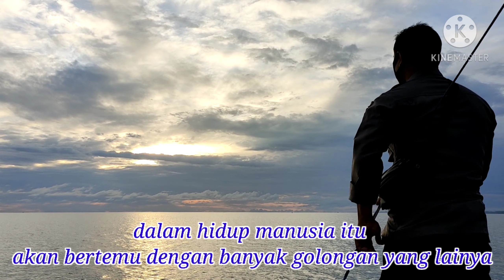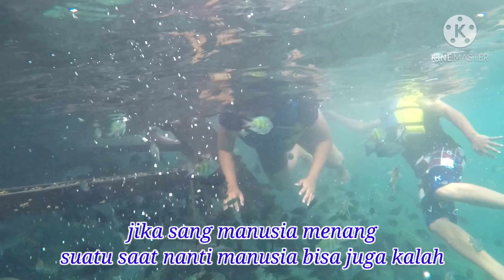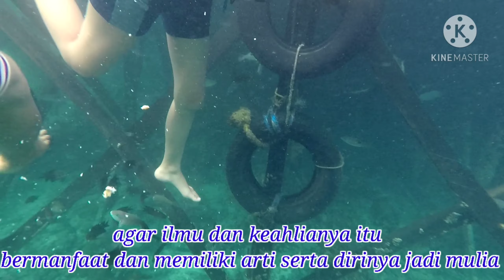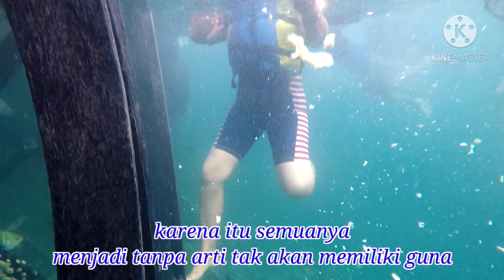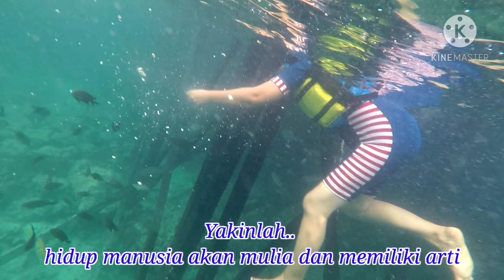liburan.. tahun baru.. Akhir tahun.. pantai.. snorkeling.. Pulau derawan ( kewajiban manusia)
Assalamualaikum

postingan kali ini adalah panorama keindahan pulau derawan dengan pasir putih dan air jernihnya layaknya kaca. Pulau derawan adalah tempat mempesona yg sangat cocok untuk liburan keluarga, selain pantainya yg menawan pulau derawan adalah tempat istimewa untuk snorkeling dan diving.

Disaat Pandemi COVID-19, tempat ini cocok untuk liburan karena jauh dari kerumunan.
Keindahan bawah airnya membuat kita siap untuk dilakukan penyuntikan Vaksin Covid-19

Pada kesempatan ini ms. Syam memberikan renungan kewajiban manusia dalam tulisanya di video ini

Wasalamualaikum